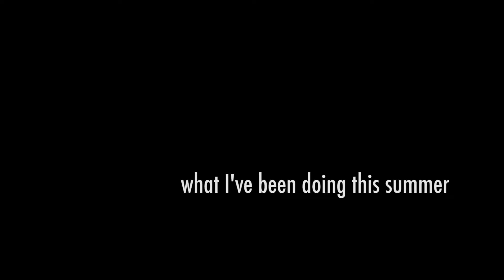Trip to New York - What I've Been Doing this Summer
Full description coming soon. Update coming VERY soon along with more content (animation and live action videos).